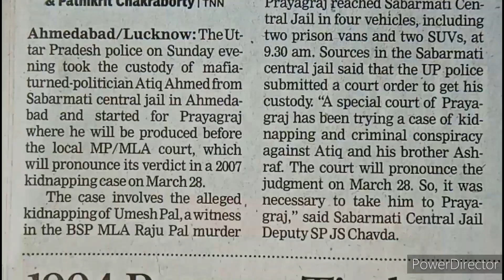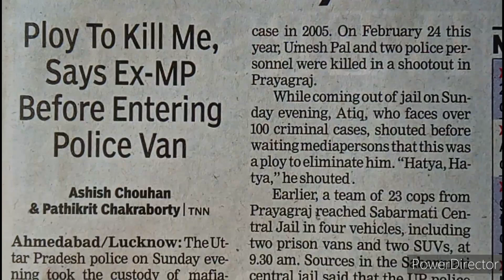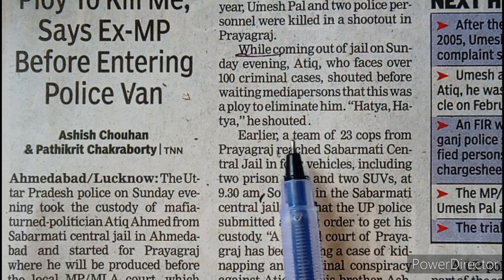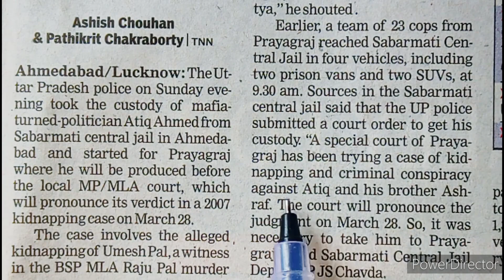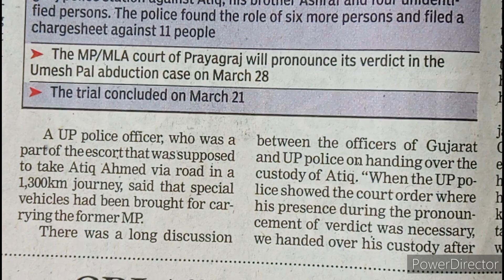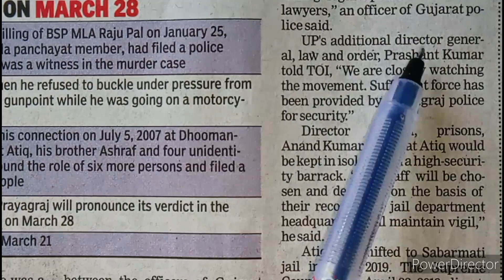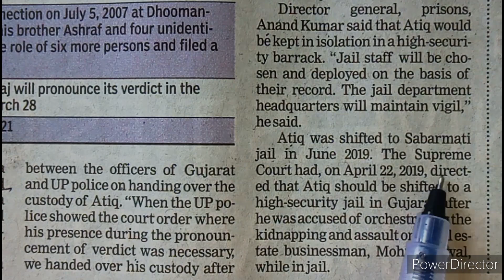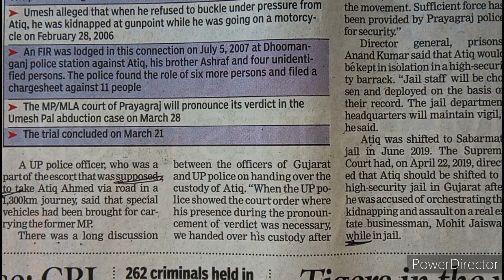improve your english vocabulary by reading English newspaper | learn English grammar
2- ALL TYPE OF INTRODUCTION

3- WORD DIFFERENCES IN ENGLISH

🔴Today's news link 👇
UP cops take Atiq Ahmed’s custody from Gujarat's Sabarmati central jail, start for 1,300km journey to Prayagraj | Ahmedabad News - Times of India

beginner english
english course
english lesson
english lessons
english vocabulary
esl
learning english grammar
tesl

English fluently
chandan khare
english with chandan
editorial